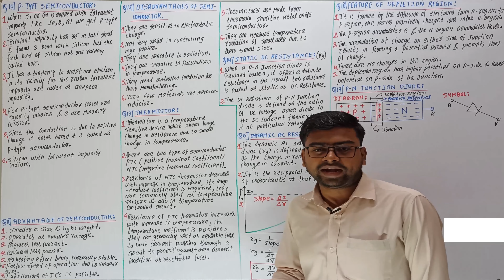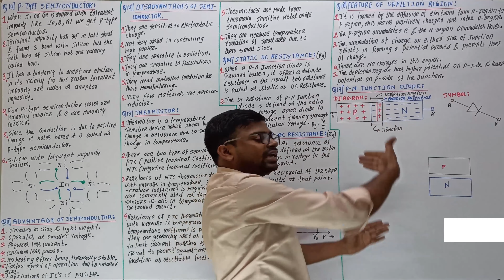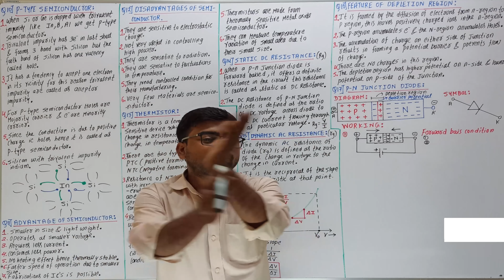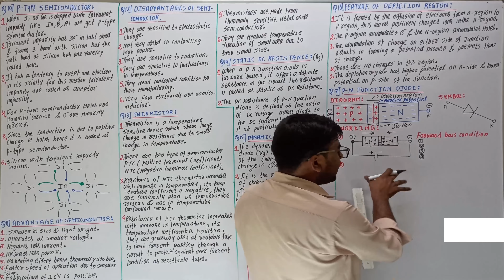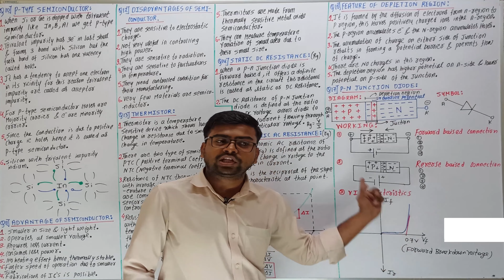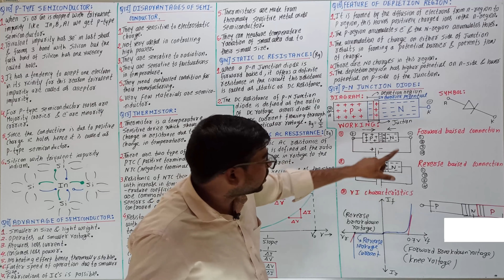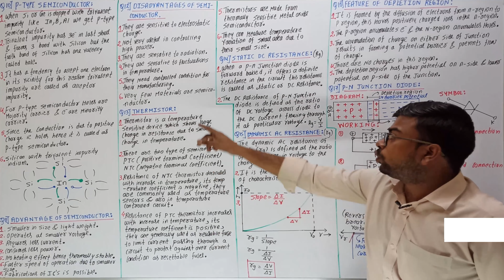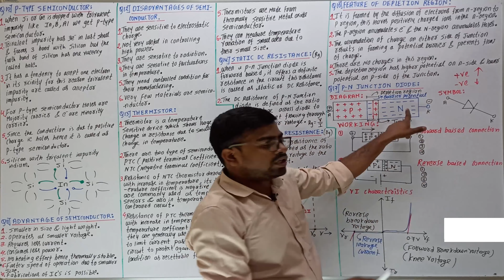Lec 2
8th 9th 10th ( State Board ) .
11th 12th Science ( State Board ) .